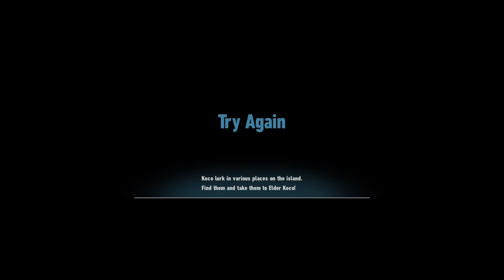Sonic Frontiers: Pt 8: Getting Chaotic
At this point, y'all already know what it is! Time to begin the third island, where things aren't just heating up, they are getting...

(Insert episode name at end.